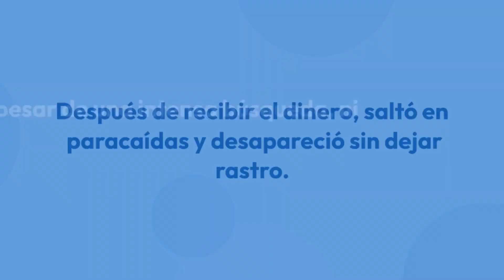El Enigma de D.B. Cooper: El Secuestrador que Desapareció en el Aire MisteriosSinResolv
¡Bienvenidos a Mundo Vive! Adéntrate en uno de los misterios más intrigantes de la historia: el enigma de D.B. Cooper. En 1971, este misterioso secuestrador se esfumó en el aire después de robar un avión y un rescate de $200,000. ¿Qué sucedió con Cooper y el dinero? ¿Te atreves a descubrir la verdad detrás de su misteriosa desaparición? Únete a nosotros en MundoVive para desentrañar este enigma perdurable y otros misterios sin resolver.

A lo largo de este análisis, investigaremos los países de la región que han enfrentado altas tasas de criminalidad y cómo esto se relaciona con los aspectos económicos. Desde Honduras hasta Venezuela, pasando por México y Brasil, examinaremos las realidades que impactan en la seguridad y el bienestar de sus habitantes.

En Mundo Vive, creemos en la importancia de comprender los desafíos globales y las tendencias que moldean nuestro mundo. Exploraremos el contexto detrás de estas cifras y los esfuerzos que se están realizando para superar estas situaciones.

Si eres un curioso de la actualidad internacional, amante de los misterios sociales y te interesa el análisis económico, ¡este contenido es para ti! Únete a nuestra comunidad en Facebook, TikTok y YouTube para estar al día con nuestras investigaciones y análisis profundos.

En Mundo Vive, nuestro objetivo es arrojar luz sobre los eventos y tendencias que definen nuestro mundo. 🌍🔍